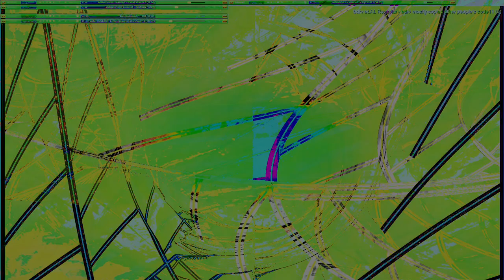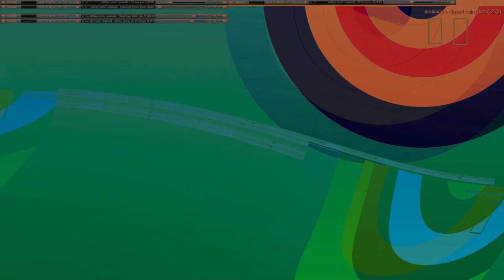Movie 24 10 11 07h42m43s series W